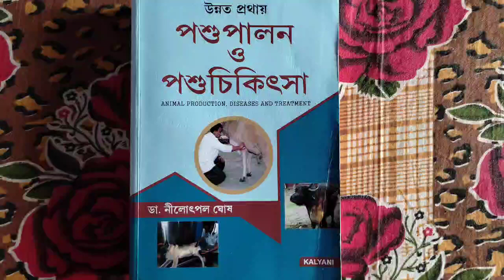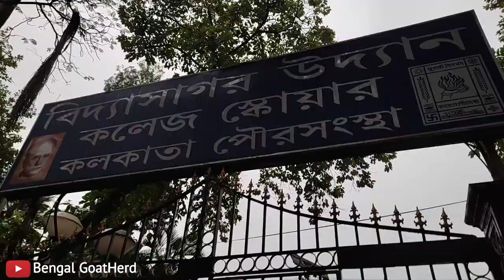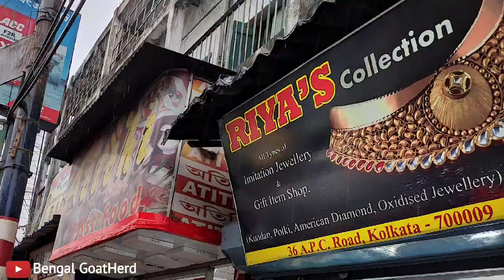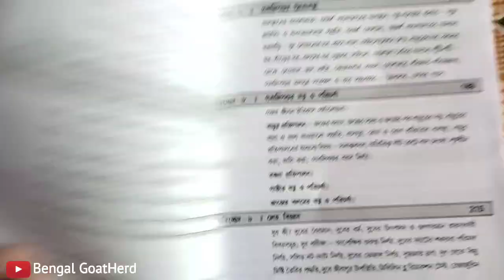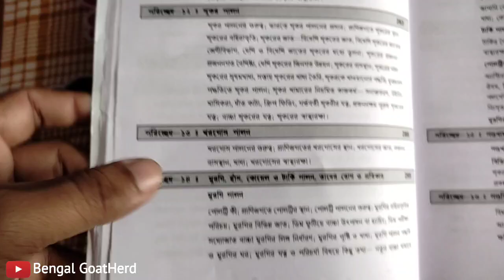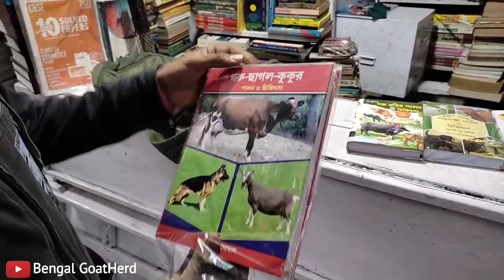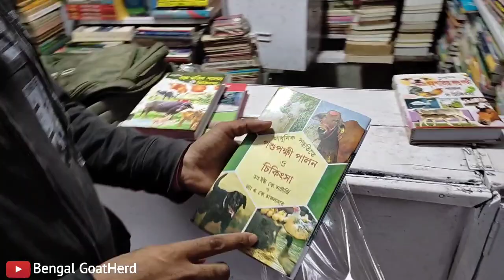ছাগল পালন এর বই। গরু ছাগল হাঁস মুরগি পালন এর বই। Book related to livestock farming | Veterinary book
বন্ধুরা, আমরা লাখ লাখ টাকা দিয়ে গরু ছাগল হাঁস-মুরগির ফার্ম করি কিন্তু ফার্মিং এর উপর কোনরকম বই আমাদের কাছে থাকে না, যা থাকলে আমরা অনেক কিছু জানতে ও শিখতে পারি। অথচ আমরা খুব কম মূল্যে ভালো মানের বই সম্পর্কে কোন ধারণাই রাখিনা। সকলের অবগতির জন্য আমি এই ভিডিওটি বানালাম। কলেজস্ট্রিট অনেক বড় বইয়ের মার্কেট। সকল বইয়ের দোকানে এই ধরনের বই গুলো পাওয়া যায় না। তাই এই বই কিনতে গিয়ে  বইয়ের দোকান খুঁজতে খুঁজতে অনেকে হয়তো হয়রান হতে পারেন। তাই আমি সকলের কথা চিন্তা করে  আমি যে দোকান থেকে বইটি  কিনেছি সেই দোকানদার দাদার সঙ্গে আপনাদের পরিচয় করিয়ে  দিলাম এবং কি করে সহজেই ওই দোকান খুঁজে  পাবেন তা বিস্তারিত এখানে জানিয়েছি।